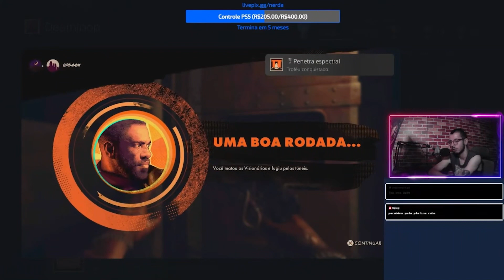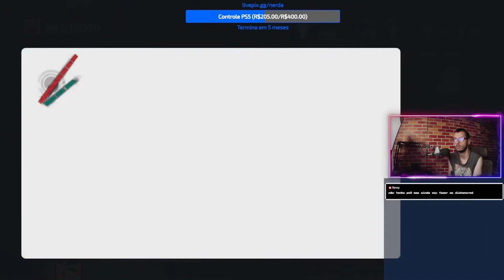Cortes Nerd A | Platinado Deathloop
Dessa vez em mais um video da nossa playlist CORTES NERD A. Sempre com algum trecho de uma das nossas lives. 🕹️🏆

💻 GOG: RubDog
💻 Steam: RubDog
🎮PSN: RubDog_U2
🎮XboxLive: RubDogU2